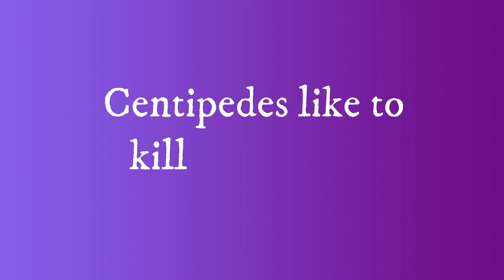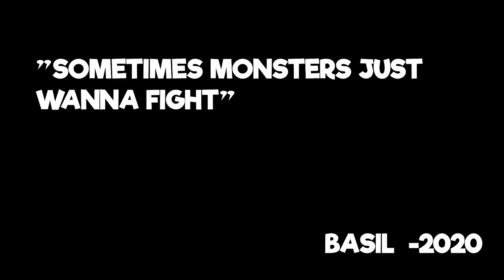Power of Friendship and Doots: Monster Hunter World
Can we finish base Iceborne with thw lower of freindship and doots? Kinda?.